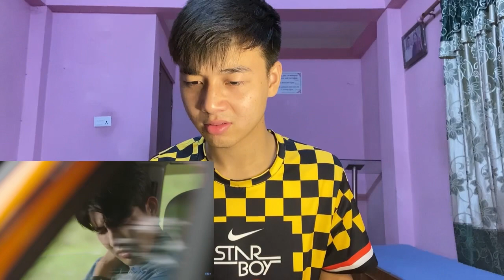พินัยกรรมกามเทพ Cupid's Last Wish | EP.3 | EarthMix | REACTION